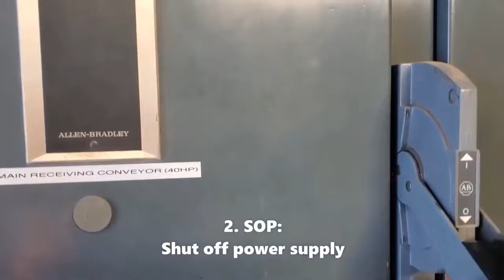Grain Conveyor Belt Splicing On Jobsite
Hello,
I show you guys how I splice grain conveyor belt on jobsite. It is shown on video just follow step by step on what tools I used.
Safety first always! shut off power supply before doing repair or maintenance on machine.